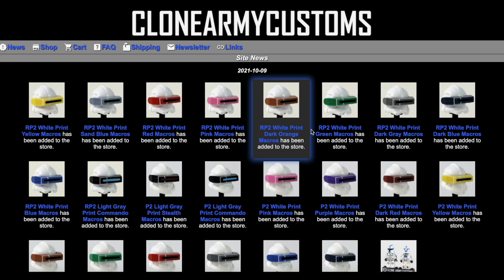LEGO Star Wars Pacification of Sesid from Dark Times Era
Noah from @h2brick  is here on Beyond the Brick to showcase Clone Army Customs minifigures in a custom LEGO Star Wars scene!